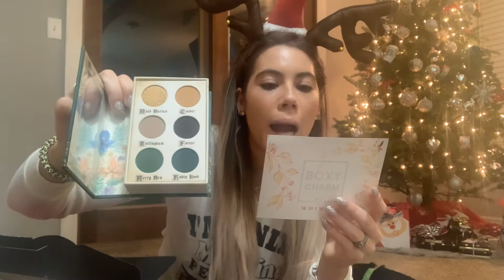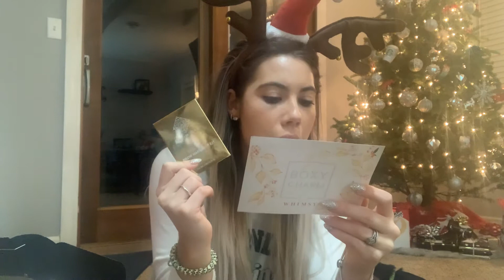DECEMBER BOXY CHARM UNBOXING | VALERIE'S VANITY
I’m sorry I have been MIA this month! December is SO busy! But I had to share my December Boxy Charm with you!!
Did you like your December box? What did you get? Let me know!
Xoxo Valerie 🎁🎄❤️